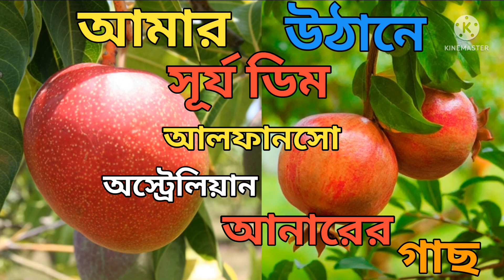উঠানের বাগানে বিভিন্ন রকমের লেবুর গাছ।